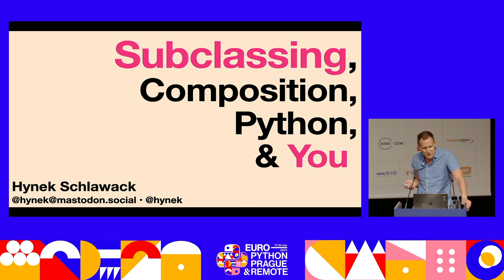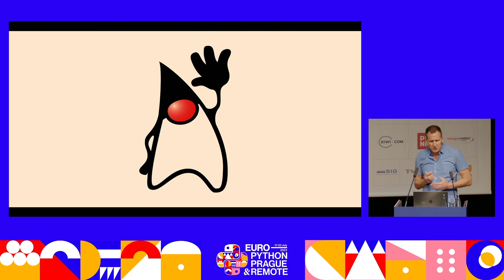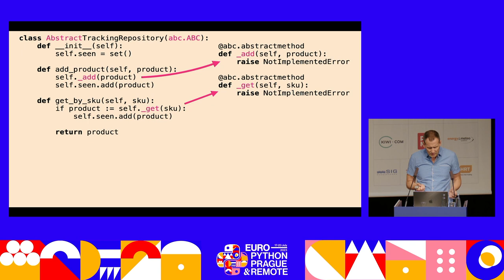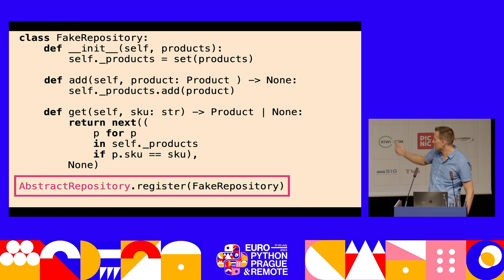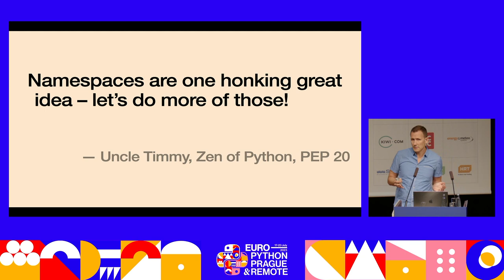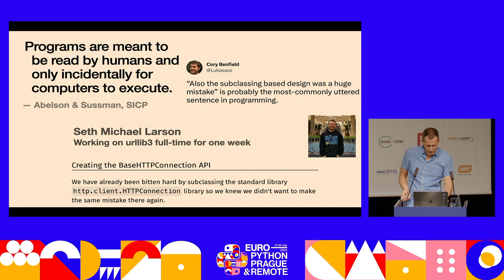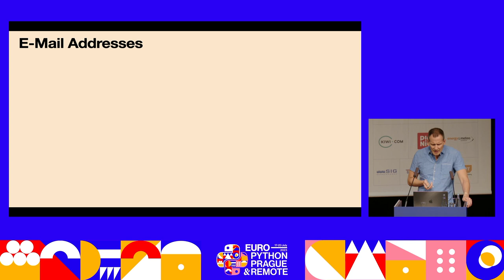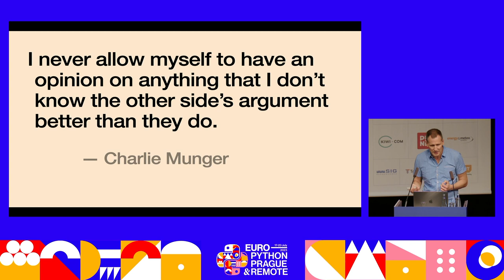Subclassing, Composition, Python, and You — Hynek Schlawack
Ever seen a code base where understanding a simple method meant jumping through tangled class hierarchies? We all have! And while "Favor composition over inheritance!" is almost as old as object-oriented programming, strictly avoiding all types of subclassing leads to verbose, un-Pythonic code. So, what to do?

The discussion on composition vs. inheritance is so frustrating because far-reaching design decisions like this can only be made with the ecosystem in mind – and because there's more than one type of subclassing!

Let's take a dogma-free stroll through the types of subclassing through a Pythonic lens and untangle some patterns and trade-offs together. By the end, you'll be more confident in deciding when subclassing will make your code more Pythonic and when composition will improve its clarity.